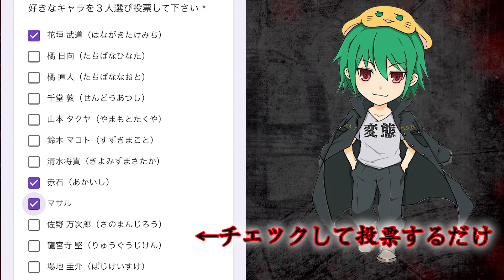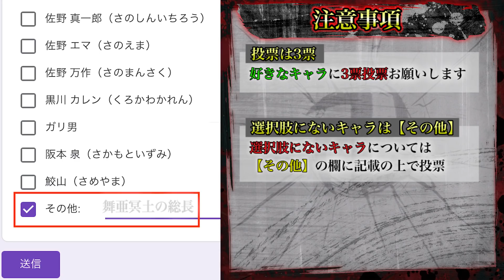【東京卍リベンジャーズ】襲撃の黒幕は◯◯！！六破羅を崩壊に追い込む明司＆ドラケンの安否...！！※ネタバレ注意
▼重要

▼今回の考察
遂に襲撃される花垣武道と瓦城千咒...
しかし予想打にしない展開に...

▼引用
Ⓒ和久井健・講談社／アニメ「東京リベンジャーズ」製作委員会 様

書籍の内容解説をするにとどめ、原著作物の表現に対する複製とはならないよう構成し、まず何より著者の方々、出版に携わる方々への感謝と敬意を込めたチャンネル運営を心懸けております。

▼BGM&効果音
・Music is VFR
・MusMus
・DOVA-SYNDROME
・甘茶の音楽工房
・魔王魂